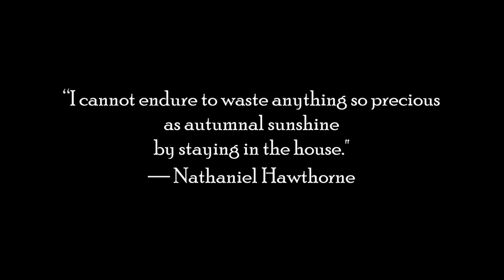cup of coffee 4002---It's Officially Autumn; Happy Fall Equinox 2023! (*Adult Language)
Extra coffee and grog for all pirates!
Arrrggghhh!!!